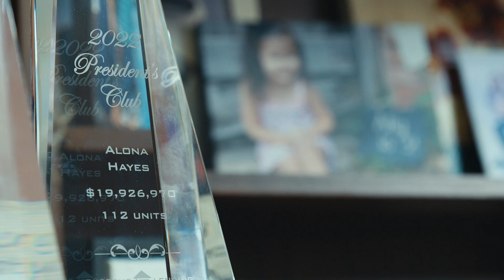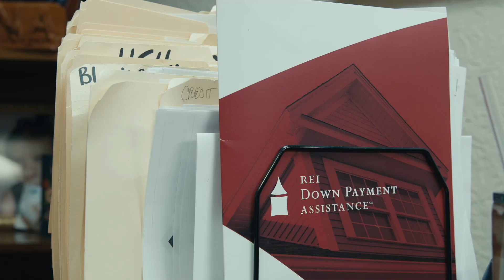2023 REI Down Payment Assistance Mortgage Loan Officer of the Year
If you know Alona Hayes, now the branch manager of Guild Mortgage in Lawton, you’ll know that she will do whatever it takes to make sure her clients are taken care of.

People like Alona, who have a heart for helping others, are changing lives by making home ownership more accessible. Through REI Oklahoma’s Down Payment Assistance program Alona has helped get more people mortgages that work for them.

REI Oklahoma believes that home ownership can improve lives and uplift communities and it’s thanks to individuals like Alona that help make that dream a reality.

As we gather with family and friends this holiday season, we are grateful for partners like Alona who help us achieve our mission.